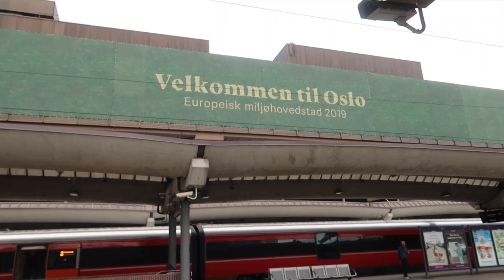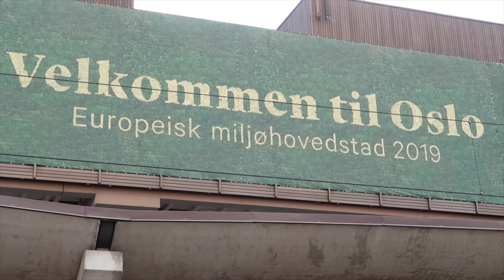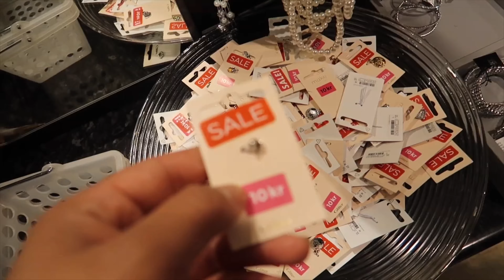When in Norway! 🇳🇴 | Vlog #11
Hi guys! Sorry for being MIA! I’m currently in Norway where I have a summer job and at the same time, spend some time with my family here. :) Hope all’s well with you ☺️

In this vlog:

Spent the weekend in Porsgrunn, Norway with my Mom
Meet my sisters and my bestfriend
Judene’s 18th birthday 🎉🎉🎉